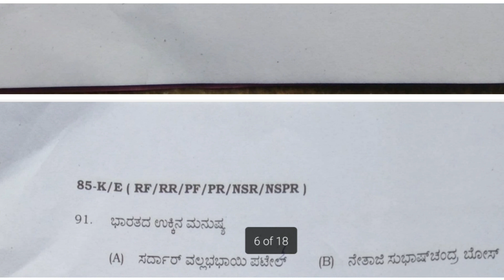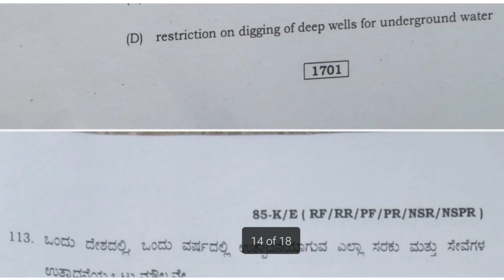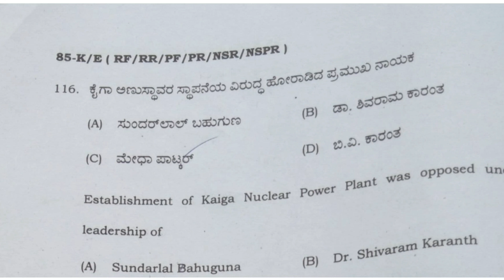SSLC EXam Answer key 2021॥SSLC Social Science Answer Key॥SSLC Revised Answer Key॥Core Subject Answer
sslc model exam 2018 question paper and answer key- kerala syllabus
sslc exam answer key 2021 social science malayalam medium